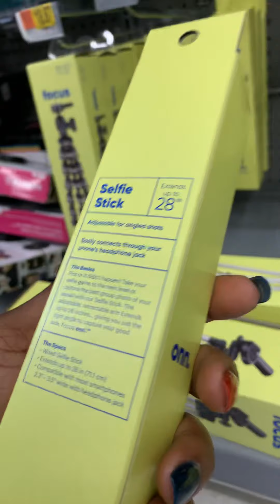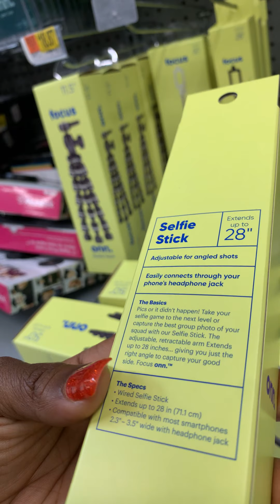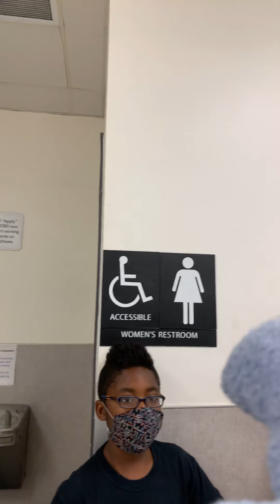Trip to WalMart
Ray Boyz